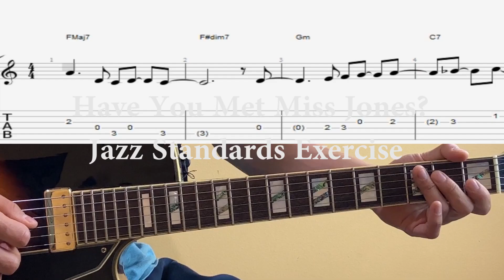Have You Met Miss Jones - Jazz Exercise- Wes Montgomery, George Benson, Pat Martino Style